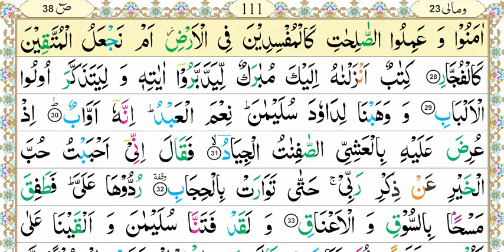Zia-Ul-Quran Nazra Quran, Parah #23, Surah Suad